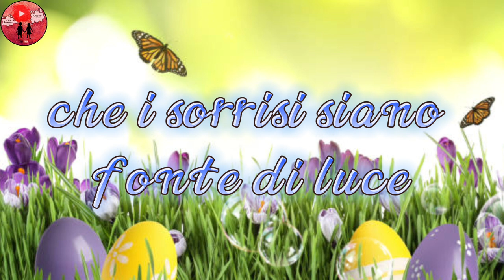Buona Pasquetta 🌷🐰🐣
Un piccolo video per augurare una buona Pasquetta alle persone a cui tieni.

"In uno dei momenti più difficili della nostra storia, ti auguro gioia, speranza e serenità! in attesa di tempi migliori, BUona Pasquetta!"